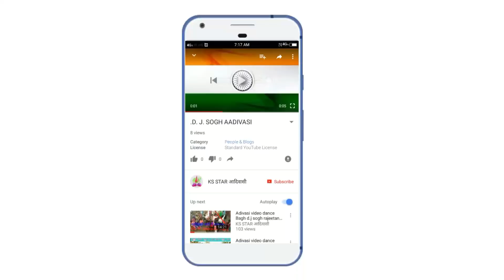Tin jeero kish best adivasi dance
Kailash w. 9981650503